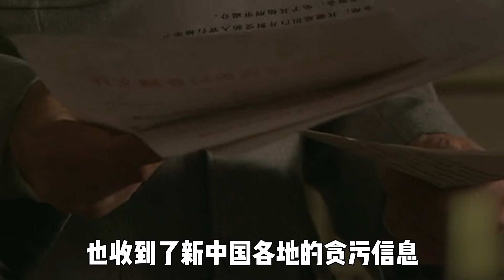開國反腐案，功臣變貪官貪污金額巨大，主席：誰貪割誰腦袋電視劇